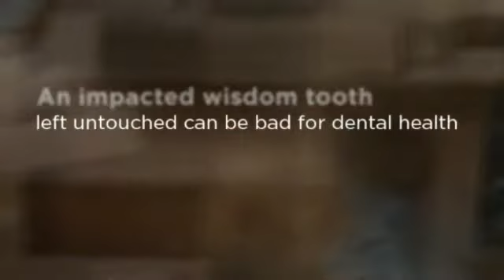Wisdom Tooth Extraction - Dr. Eidelstein, D.D.S. in San Clemente